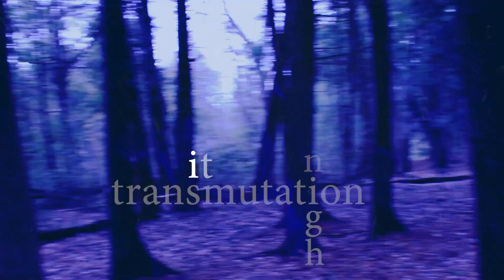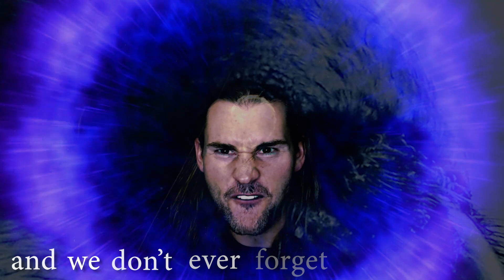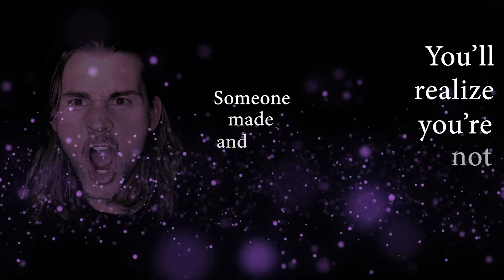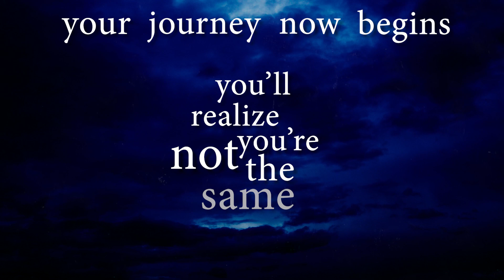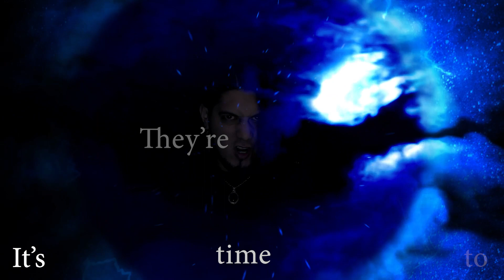Oscar Rangel's Avantgarde - Corvus Call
Avantgarde's first single featuring the ghostly voices of Oscar Rangel, Avelina de la O, David Michael Moote, Ivan Rodgon, Eva Karkanis & Phoebe Karkanis. Music by Oscar Rangel.

Released under the magical spell of the winter solstice of 2020 to mark the day where this project is formally introduced to society, when the planets are aligned and where the darkest day brings forth growth, new beginnings and new adventures. Your story awaits, our journey now begins...